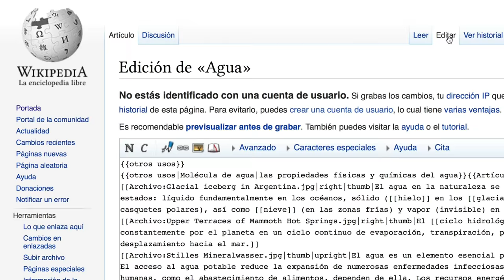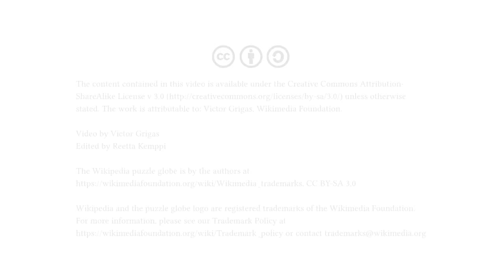Christian Cariño (no subtitles)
Wikipedian Christian Cariño talks about her work documenting endangered species on Wikipedia.